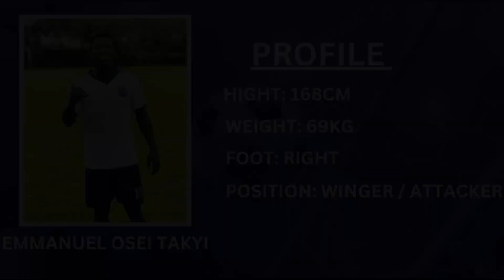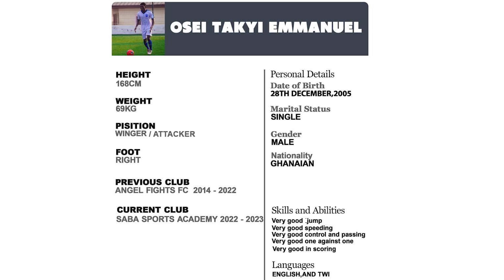Emmanuel Osei Takyi football highlights